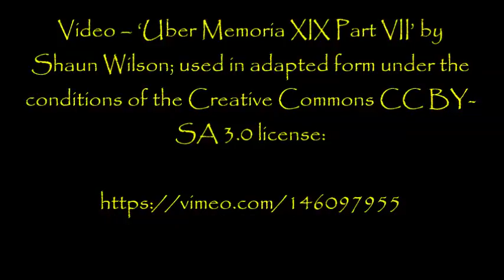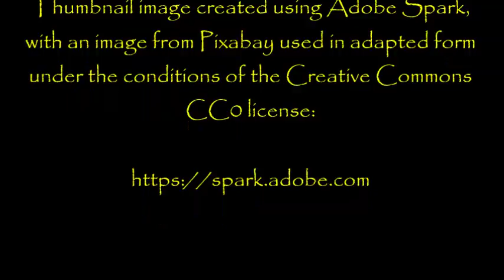''The Death of Ellen Kirby Smith'' by Tiffany 360 | EXCLUSIVE REVENGE HORROR STORY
I can't help but feeling so extremely happy that loads of fantastic writers are sharing their stories with me to read and entrusting me to make a good job of it. I hope you're enjoying all of my recent videos, because I'm doing my best to do justice to the stories best I can!

Tonight I bring you another tale by Tiffany 360, who's fast becoming one of my favorite writers. I've read a couple of stories by her recently and in case you've missed them, here are the links... please take the time to check them out.

Wishing you all a great Monday; I'll be back with you on Wednesday... I hope you'll join me!

From an original story by Tiffany 360, kindly shared directly with me for the express purpose of having me exclusively narrate it here for you all: